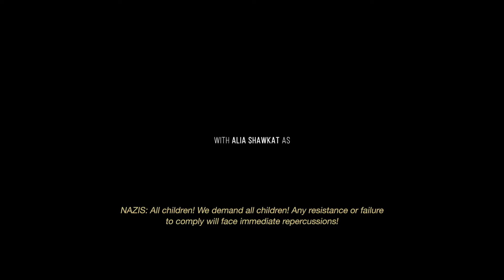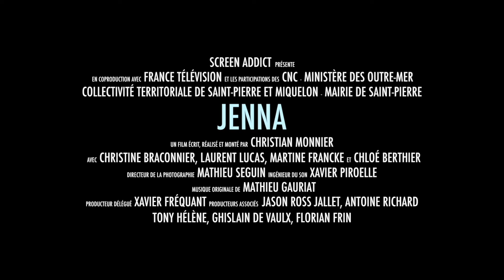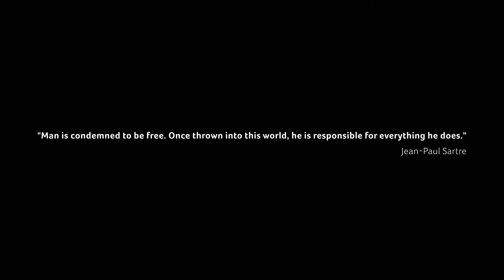Best Of Night Trailer - Monday 28th February 2022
Festival Winners Night Monday 28th February 7:30PM, Arc Cinema
A Small Cut - Winner 2021
Alina - Winner 2020
Play - Winner 2019
Jenna - Winner 2018